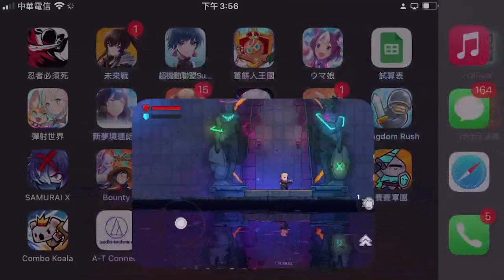《哲平》手機遊戲 霓虹深淵:無限 - 唉呦!! 這款好像也很棒耶!! | 最近很多好玩遊戲冒出來了噢!! 你們有玩嘛!?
這款也是很不錯耶!
感覺最近滿多有趣遊戲的耶!!
大家有玩嘛!?
很像橫向卷軸版本的元氣騎士呢!!

遊玩遊戲:  霓虹深淵:無限
參與同伴：各個怪物
音樂來源 : 霓虹深淵:無限